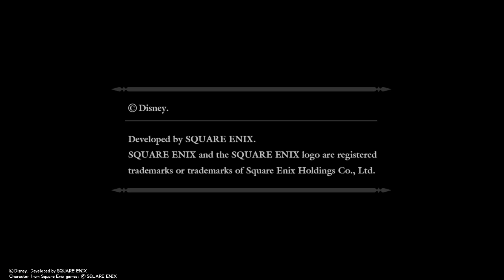KINGDOM HEARTS HD 1.5+2.5 ReMIX walkthrough part 101 Gameplay and story mode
KINGOM HEARTS HD 1.5+2.5 ReMIX Re chain of memories walkthrough part 101 Gameplay and story mode